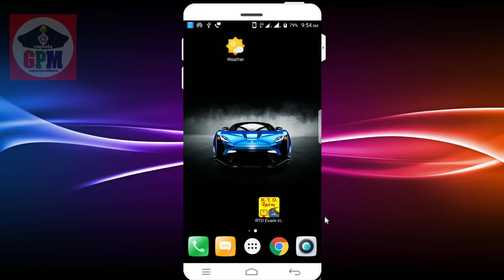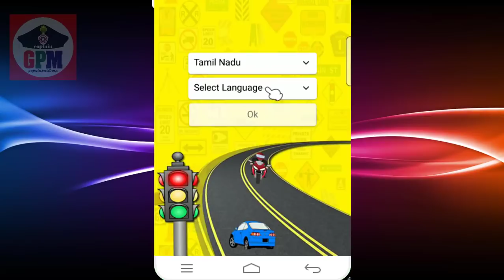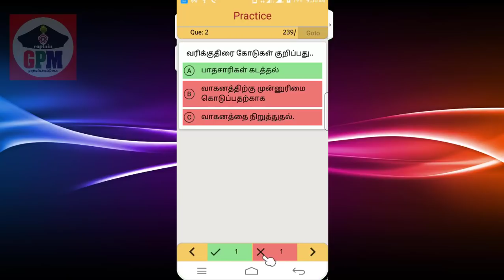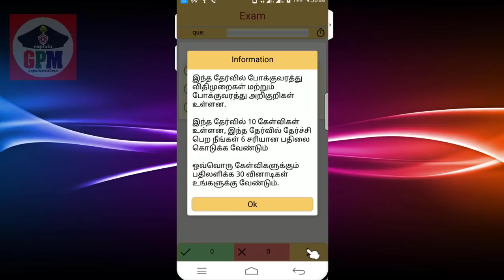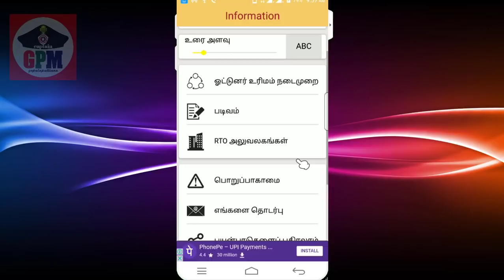Driving licence எடுக்க போரிங்கலா இந்த விடியோ உங்களுக்குதான்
A person should have completed 16 years to obtain license for 2 wheelers without gear.
A person should have completed 18 years age to obtain license for 2 wheelers with gear, Motor-car, Tractor and other non-transport vehicles.
For transport vehicles, a person should have completed 20 years of age. In addition he should be passed standard 8th pass and should have experience of 1 year driving a light motor vehicle.